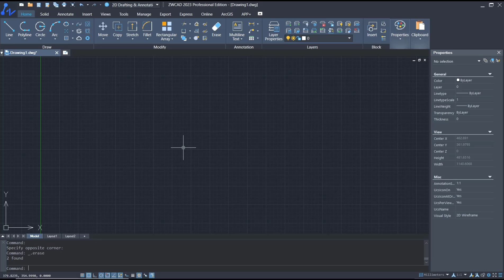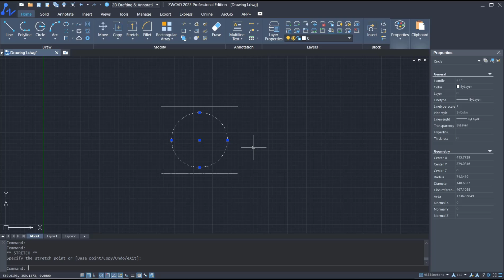ZWCAD How To Lock Drawing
Learn how to lock your drawing in ZWCAD to prevent accidental edits or changes. This step-by-step guide will walk you through the process of securing your designs with ease.